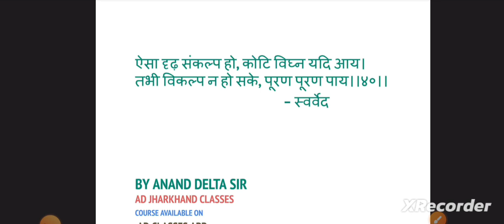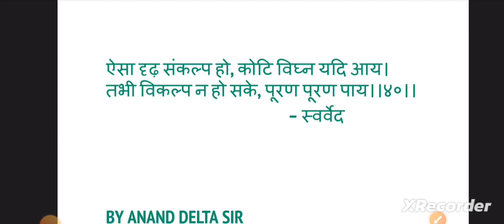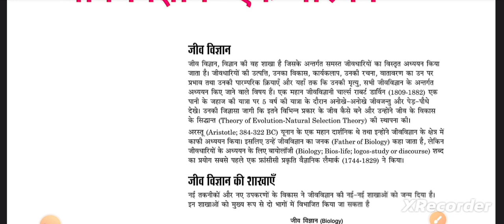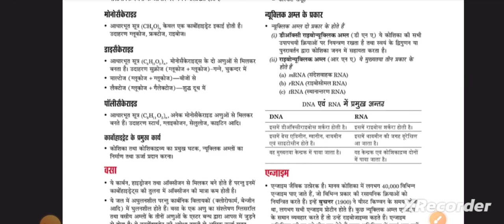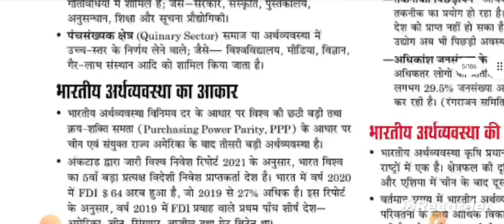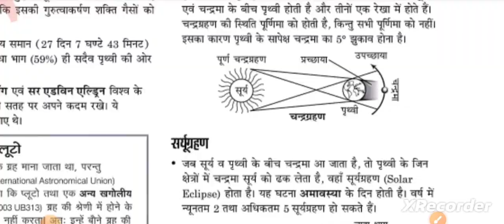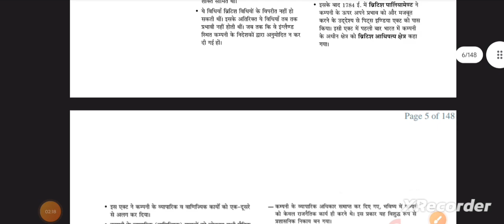Jssc cgl paper 3 | Jssc cgl paper 3 answer key | jssc cgl paper analysis 2024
Your Quaries

cgl exam review paper 1 paper 2 paper 3
jssc cgl paper leak 2024
jssc cgl paper 3 maths answer key
paper 3 maths answer key jssc cgl
jssc cgl paper 3 reasoning answer key

jssc cgl paper 2 hindi ki taiyari kaise kare
jssc cgl
jssc hindi paper 2
jssc paper 2
jssc cgl paper analysis

nagpuri paper 2 jssc
jssc cgl nagpuri bhasha
nagpuri vyakaran forjssc cgl 2023
nagpuri class,jssc cgl 223
nagpuri || grammar 01
nagpuri class
 नागपुरी व्याकरण
लोककथा jssc cgl 2023
नागपुरी शिष्ट कविता
 nagpuri sist kavita
jssc cgl nagpuri class
jssc cgl paper 2 nagpuri
nagpuri vyakaran
 नागपुरीव्याकरण
jssc cgl nagpuri language paper 2
jssc cgl